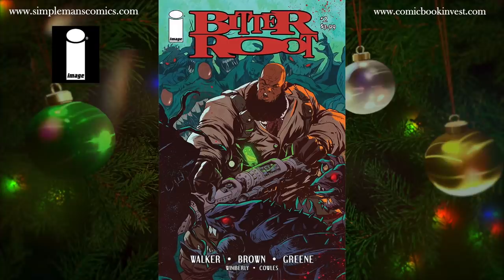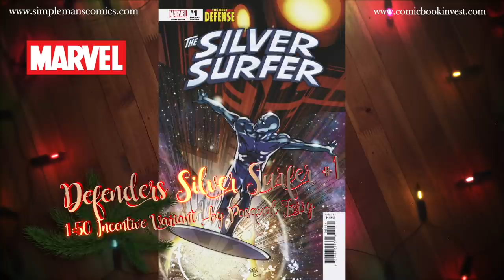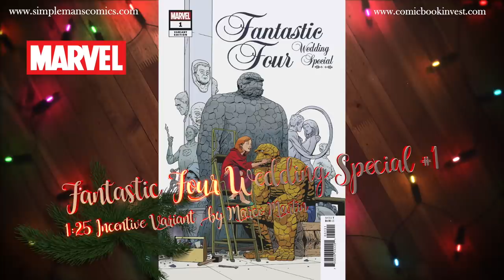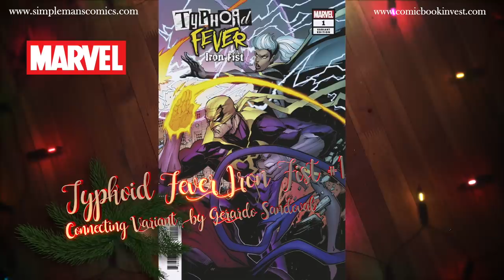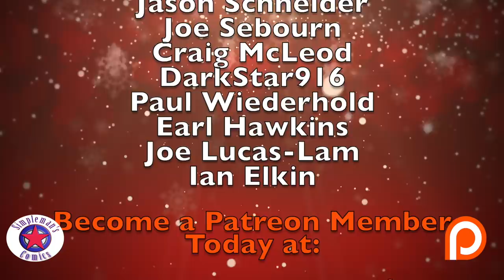Weekly Picks for New Comic Books Releasing December 12, 2018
I hope you are saving some Christmas shopping money for yourself as there are a lot of great titles coming out this week! Batman must try to exorcise his demons as he descends deeper into the madness of Gotham’s underbelly in Batman Damned #2. Berg and Cullen take on a deadly creature as an evil force stalks Harlem in Bitter Root #2. Miles Morales has a hard enough time balancing school, normal life and parents, now he has Rhino to deal with as well in Miles Morales Spider-Man #1. PLUS SO MUCH MORE in my weekly picks for new comic books releasing December 12, 2018.

Retriever by Ooyy
O Come All Ye Faithful by Traditional
Spirit of Christmas 2 by Magnus Ringblom
God Rest Ye Merry Gentlemen by Half Giant
Happy Christmas by Sebastian Forslund
Atmospherica by Squiid